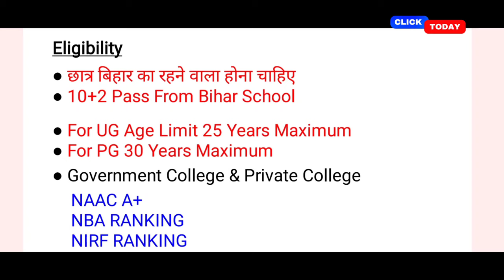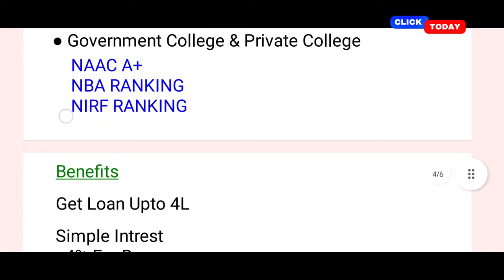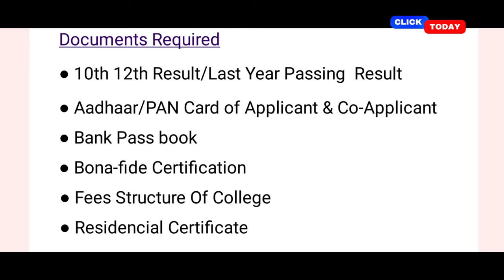Bihar Student Credit Card yojana kya hai | student credit card apply online 2024 | education loan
📚For Any Query Regarding Admission, Fill This Form:- -

If any Query Call ☎️ - 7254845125, 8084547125

Bihar student credit card kya hai
 बिहार स्टूडेंट क्रेडिट कार्ड क्या है

Bihar student credit card apply
student credit card yojana kya hai,student credit card kaise banaye

Bihar student credit card kya hai, student credit card yojana, student credit card kaise banaye

bihar student credit card kaise banaye
बिहार स्टूडेंट क्रेडिट कार्ड कैसे बनाये

student credit card kya hai
student credit card kya hai bihar

bihar student credit card se kya fayda hai
bihar student credit card apply online